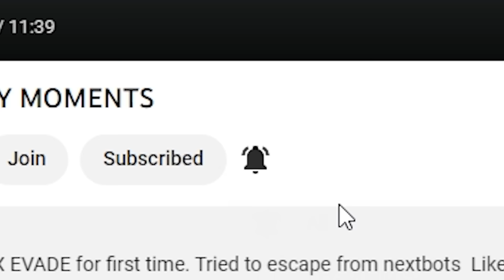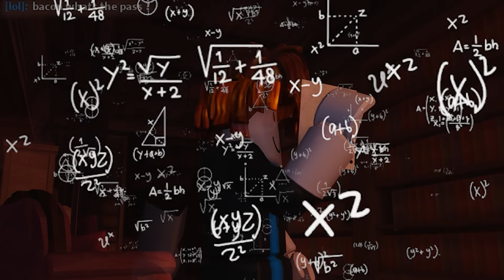ROBLOX Doors FUNNY MOMENTS (BACON)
In this video i played ROBLOX DOORS with a BACON. He was a newbie in this game and i tried to help him, but somethings went wrong...

What's ROBLOX?